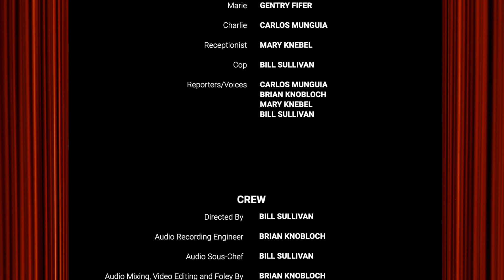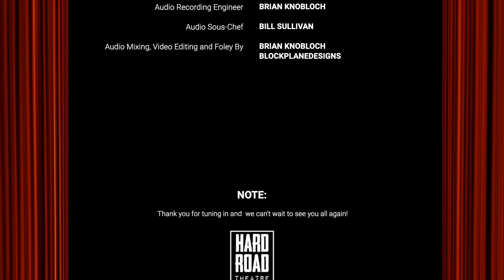Suspense - Always Room At The Top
Greetings from Hard Road Theatre! Welcome to Hard Road Theatre Stage at Home Radio Serials where we step back in time and bring you tales from the Golden Age of Radio. Tonight we present "Suspense" featuring notable melodramas from stage and screen that will bring you to the edge of your chair and keep you in ... Suspense!

We know a lot of people who think there are a lot of people who don't like a good ghost story. For the benefit of these, at least, we go on record at the outset of this evening's entertainment with a sober assurance that, although blood may be curdled on this program, none will be spilt. There's no shooting, knifing, throttling, axing or poisoning here. No clanking chains, no cobwebs, no bony and/or hairy hands appearing from secret panels or, better yet, bedroom curtains. If it's any part of that dear old phosphorescent foolishness that people who don't like ghost stories don't like...then, again I promise you, we haven't got it. Not tonight. What we DO have is a thriller. If it's half as good as we think it is, you can call it a shocker. A story doesn't have to appeal to the heart, it can also appeal to the spine. Sometimes you want your heart to be warmed and - sometimes you want your spine to tingle. The tingling, it's to be hoped, will be quite audible as you listen tonight ... to "Always Room at the Top"

Tonight's episode is titled - Always Room at the Top

FEATURING:
Announcer - Bill Sullivan
Helen - Breanna Noe
Farrell - Evan Fifer
Jean - Linda Collman
Marie - Gentry Fifer
Charlie - Carlos Munguia
Receptionist - Mary Knebel
Cop - Bill Sullivan
Reporters/Voices - Carlos Munguia, Brian Knobloch, Mary Knebel, Bill Sullivan

PRODUCTION STAFF:
Recording/Sound Engineer - Carlos Munguia
Audio Sous-Chef - Bill Sullivan
Audio/Foley Editor - Brian Knobloch/blockplanedesigns
We’re trying to recreate that magic this fall and winter with a new venture entitled “Hard Road Stage at Home Radio Serials”. Our plan is produce and release a high quality, expertly produced vintage radio show on a weekly basis throughout these cold winter months. We have assembled a talented production staff and have cast these shows with top notch talent!  If you like what you’ve heard please consider becoming a donor. For more information about Hard Road Theatre, to donate to our organization or for information on becoming a sponsoring please visit our